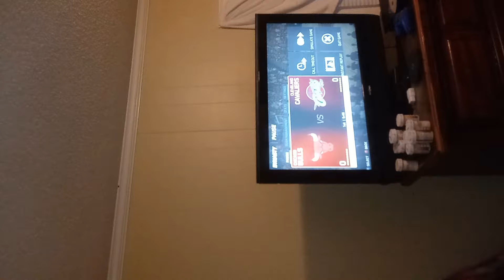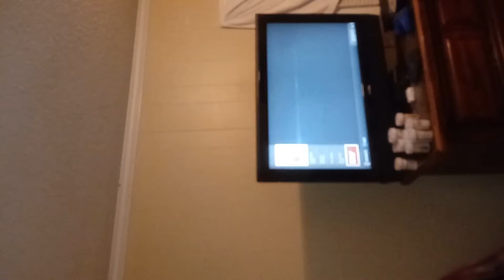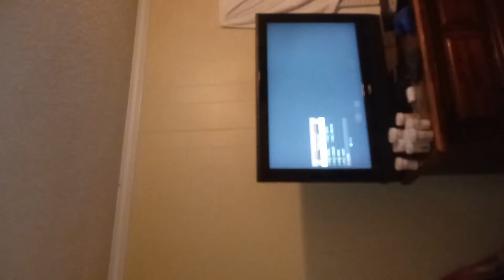The bulls game 70 68 cavs